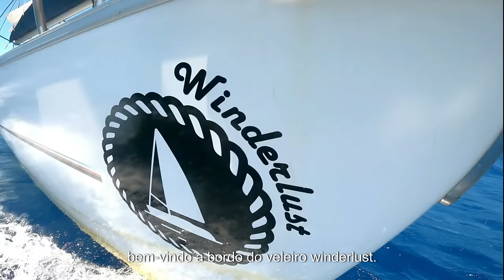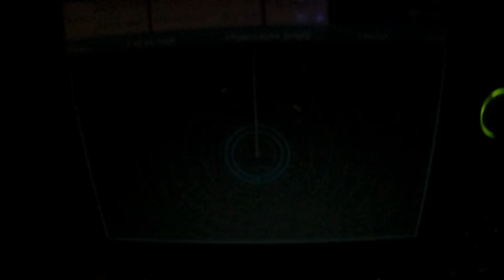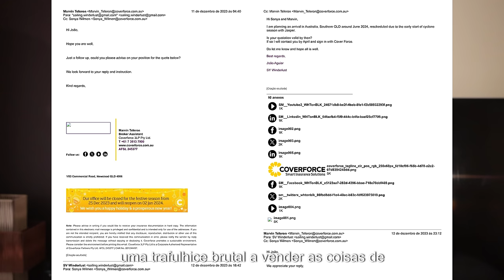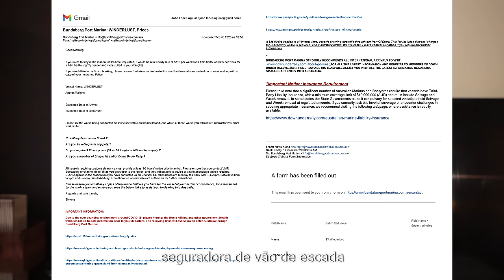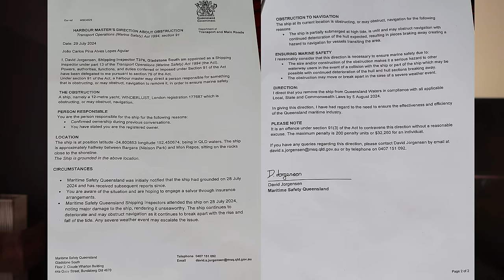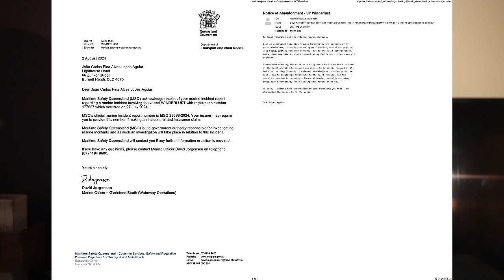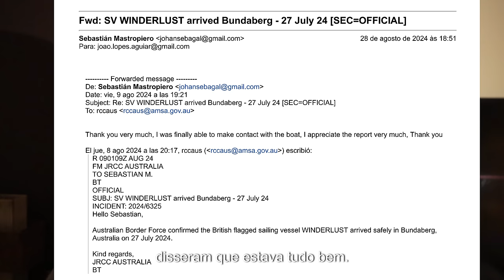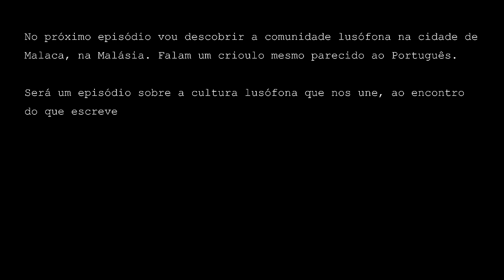NAUFRÁGIO na Austrália - Ep. 30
O pior momento da minha vida e do veleiro Winderlust é contado neste
 episódio, com a chegada à Austrália.
 Num momento assim, é quando dou mais valor à saúde, como nunca, e relembro, no frio da noite, que os bens materiais não valem nada. Cheguei a terra com uma t-shirt, uns calções e pouco mais.

Queria ter outra história para te contar, mas esta é a verdade.

ACKNOWLEDGMENTS:
Jim Percy, Sheena Coughlan, Karl, Chantelle, John of VMR, and Graham Kingston.

VIDEO CREDITS:
Video Filming, Editing, Directing, Production and Voiceover: João Lopes Aguiar

All other songs are YouTube ready and licensed.